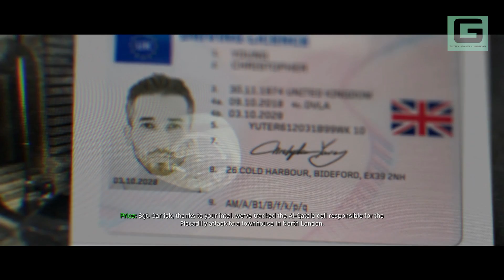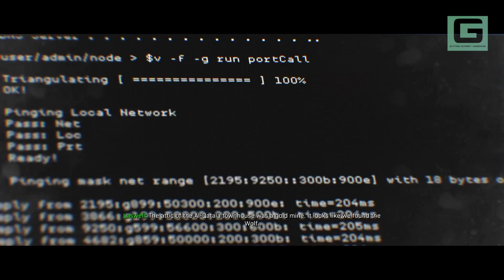Call Of Duty Modern Warfare (Clear House) Part 5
• Google Plus -

product=MGXC2LL/A&step=config

- Gattinu Mifsud

Video Uploaded By Kurt Mifsud a.k.a- (Gattinu Mifsud)